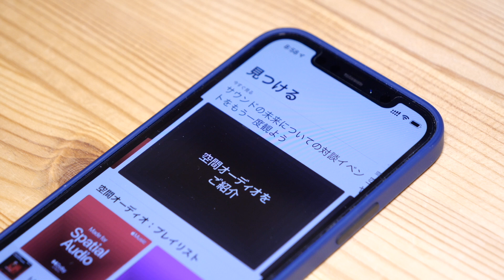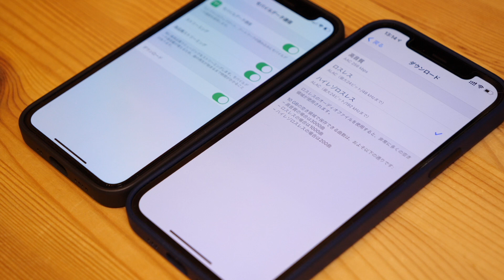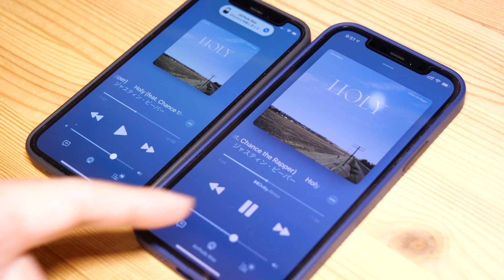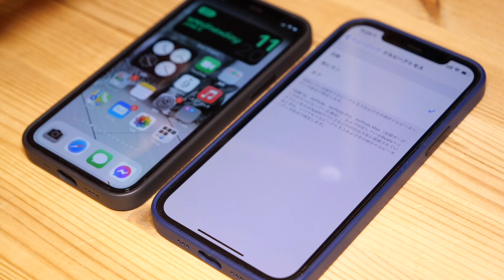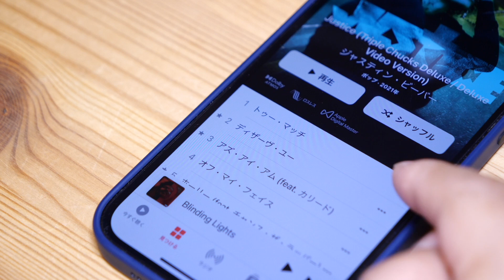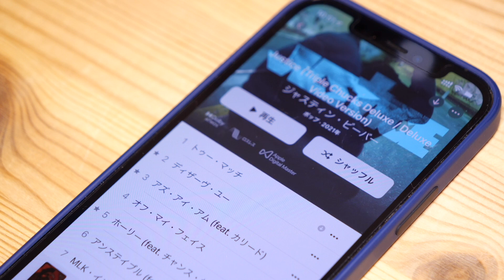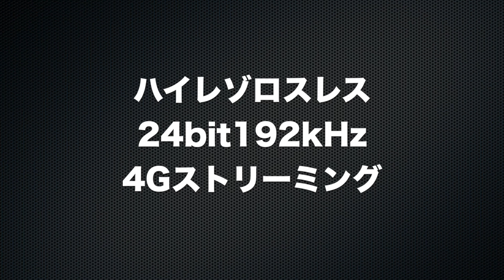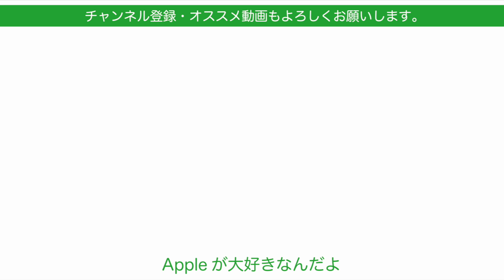昨日開始！Apple Musicの空間オーディオとロスレス/ハイレゾをiPhoneで試す・どっちも良いな！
追加費用なしで昨日開始したApple Musicの新サービス「空間オーディオ（Dolby ATMOS）」と「ロスレス」「ハイレゾロスレス」をiPhoneで試しました。AirPods各種やサードパーティ/Beatsなどで試しています。音に関することは聞いてみないとわからないので、なかなかお伝えがカメラ越しに難しいので、私が聴いた感触です。iPhoneお持ちの方は契約してる場合はご自身の耳で、そして契約のない方も無償トライアル期間もあるので試してみてください。
「空間オーディオ」を自動設定で使えるのが
AirPods Pro/ AirPods Max/AirPods/BeatsX/ Beats Solo3 Wireless/Beats Studio3/ Powerbeats3 Wireless/ Beats Flex/Powerbeats Pro/ Beats Solo Pro
となっていますが、常にオン設定ならサードパーティでも一定の効果を感じられるみたいです。

「ロスレス」「ハイレゾロスレス」に関してはiPhoneのBluetoothコーデックの規格上、ワイヤレスでは効果がほぼ無いので、有線となり、DAC「Digital Analog Converter」が必要です。
私はライトニングタイプを買ってみました。
つける有線イヤホン/ヘッドホンはハイレゾ対応マーク付きというのがありますが、気になる方はマーク付き。詳しい方によると無くても大丈夫とのことで私は対応マークないものでも音質の変化を感じました。

‹登場したDAC›
IKKO ポータブルDACアンプ ITM03-LIGHTNINGBLUE ブルー ［DAC機能対応 /ハイレゾ対応］
￥11000（品切れのようです）

‹関連動画›
深夜に突然発表！Apple Musicの空間オーディオ/ロスレスオーディオ対応！まとめ・ハイレゾ対応にDolby Atomosが音楽でも

AirPods Maxが有線でもApple Musicのロスレス再生に使えない残念感。。AirPods/Beatsのワイヤレスも全滅

MacBook Proおーい!? AppleイベントWWDC21 概要まとめ・噂を信じちゃいけないよ

秋からiPhoneで使える！次期 iOS 15の良さそうな新機能まとめ・発表に無かったこんな事も！